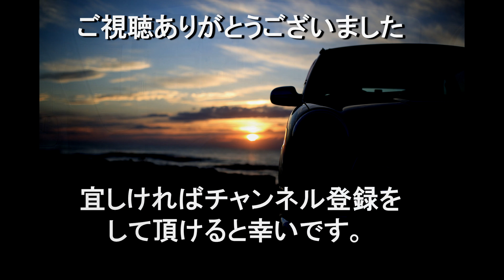【雑談ドライブ】もう直ぐ本格的に雪が降って来るような 2022 12【ミラジーノ・L700S】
ドライブ好きのオッサンのブログです。
お暇な方・興味のある方がおりましたら、ご視聴いただけると幸いです。

撮影機材
　メイン：MUSON　PRO3
　サブ　：MUSON　PRO3